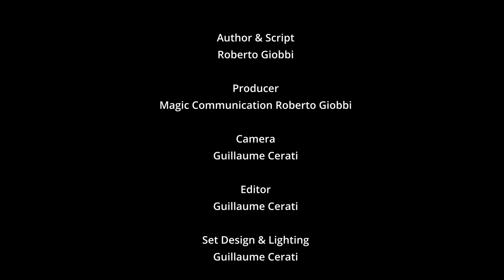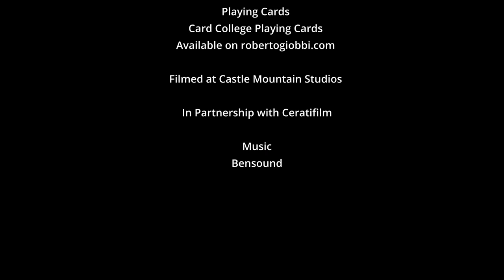Thief of Thoughts for Twins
At the end of a taping marathon for Roberto Giobbi's Card College 3&4 - Personal Instruction, where Guillaume Cerati had to split himself into x-ths to do five cameras, lights, sound, screen-check etc., two Ceratis were left to participate as spectators as Roberto Giobbi did his interpretation of Dai Vernon's hitherto unpublished version of "Ambitious Classic".
Read more about this adventure in The Magic Memories (64), Roberto Giobbi's weekly blog